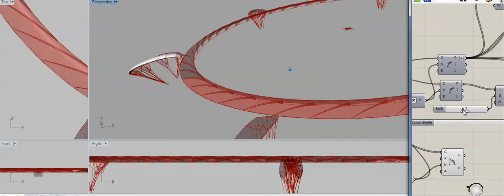soft daisy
A simple parametric description of a soft daisy.